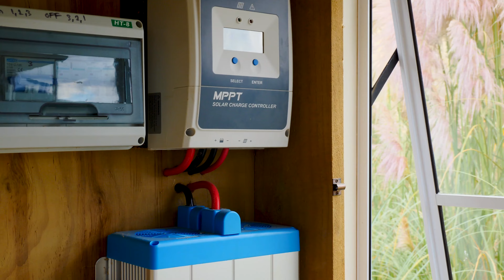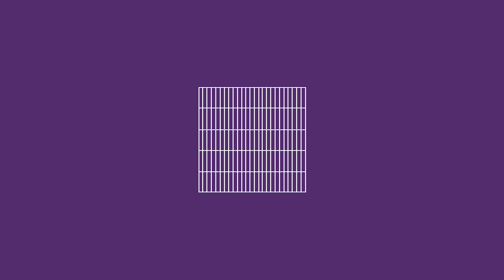Orchard Valley Off Grid Glamping Site | GridFree Living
Live off the land and build your business off-grid. Gridfree founder Craig visited the off-grid glamping business, Orchard valley, and met with owners, Cheryl and Te Taki who were ready to spend more time with their family, coming from Cambridge four years ago onto family land, researching regenerative farming.

Use the land you have, Te Taki told us, explaining that farming and conventional means of making money on this land were difficult but opened up a new opportunity in this serene place for glamping on the orchard, overlooking the pond. Setting up a glamping site with a spacious luxurious tent (and lounge room) was inspired by a visit to Fieldays. They wanted the luxury amenities of home in their off-grid glamping site and decided solar was the right choice for them, using the Gridfree Tiny House off-grid solar kit to power their business. "We wanted to be unplugged but still you can charge your phone and have a fridge."

Learn more about the Tiny House Off Grid Solar Power Kit on our website and find accessories for off-grid living in New Zealand. We are the off-grid solar energy equipment supplier with a DIY attitude.

0:00 - Intro
0:30 - Cheryl and Te Taki Backstory
1:11 - Main Tent Interior
1:36 - Orchard Valley Backstory
2:16 - Tent Interior Continued
2:38 - Why they went Solar
3:17 - Indoor Fireplace
3:39 - Staying at Orchard Valley
4:11 - Bedroom
4:36 - Challenges
5:04 - Exciting Moments
5:50 - Bathroom
6:19 - Advice and Resources
7:15 - Kitchen
7:48 - The Tiny House Kit
8:36 - Hot Tub
9:22 - Favourite Parts about Lifestyle
10:07 - Outro